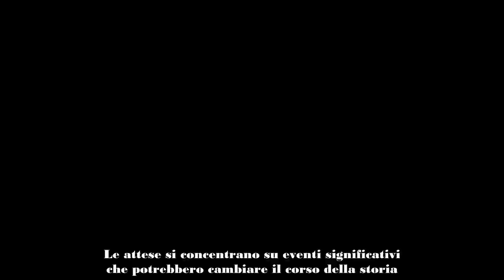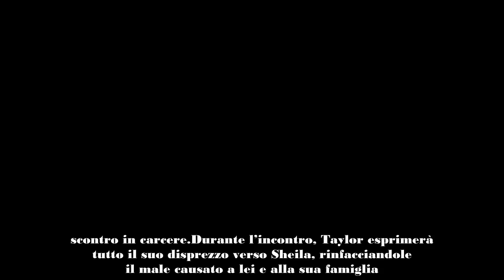Beautiful Anticipazioni del 3 Settembre – Taylor e Sheila Faccia a Faccia in Carcere!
È stata rivelata la trama della nuova puntata di Beautiful, in programmazione martedì 3 settembre 2024 su Canale 5. Le attese si concentrano su eventi significativi che potrebbero cambiare il corso della storia.
anticipazioni beautiful – puntata martedì 3 settembre